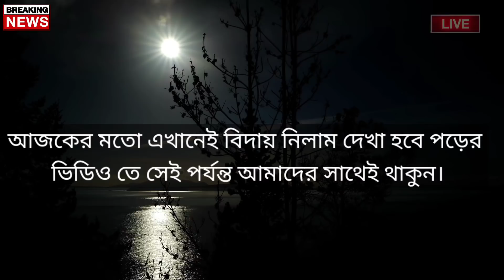আবহাওয়ার খবর আজকের || Bangladesh weather Report today || today winter news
আবহাওয়ার খবর আজকের || Bangladesh weather Report today || Weather Report Today || today weather news

🚩আগামী ২৪ ঘণ্টায় রংপুর, ময়মনসিংহ ও সিলেট- এই তিন বিভাগে হালকা বৃষ্টি হতে পারে বলে জানিয়েছে আবহাওয়া অধিদপ্তর। বৃহস্পতিবার (২০ জানুয়ারি) উত্তরাঞ্চলের চার জেলার ওপর দিয়ে মৃদু শৈত্যপ্রবাহ বয়ে যাচ্ছে বলেও জানিয়েছে  আবহাওয়া অধিদপ্তর

Bangladesh_weather
 Dhaka weather
 Khulna weather
 Borisal weather
 Rajshahi weather
 Sylhet weather
 Rangpur weather
Chittagong weather
Westbengalweather
Kolkata weather
Howrah weather
Hooghly weather
Bankura weather
 Purulia weather
 Birbhum weather
 Murshidabad weather
 Medinipur weather
 Darjeeling weather
 Jalpaiguri weather
 Coochbehar ওএয়াথের